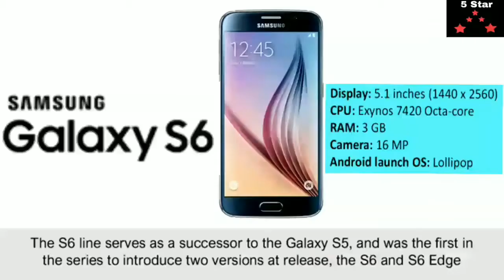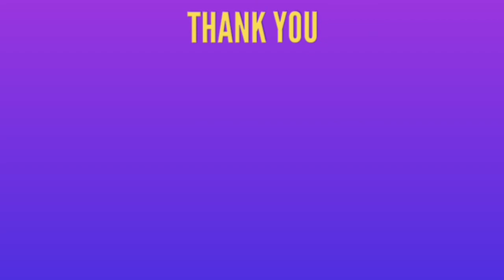History of Samsung galaxy Smartphones S8 VS S7 VS S6 VS S5 VS S4 VS S3 VS S2 VS S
History of Samsung galaxy Smartphones
S8
S7
S6
S5
S4
S3
S2
S